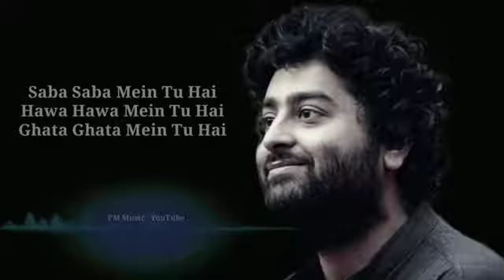Feel The Music 😍😍❤️❤️🎹🎶🎶🎼🎵